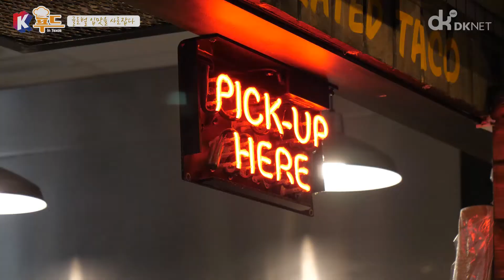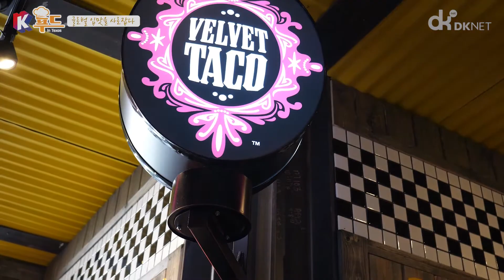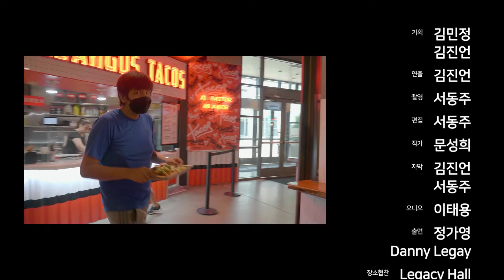미국에서 한국 음식의 실제 인기는? 얼마나 정확하게 알고 있을까? - [K푸드 in TEXAS] 3화 '글로벌 입맛을 사로잡다!'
[DKNET 특별기획] K푸드 in TEXAS '제3화 글로벌 입맛을 사로잡다!'

3화, ‘글로벌 입맛을 사로잡다!’
텍사스 현지 식당과 외국인들의 모임 속에 녹아있는 한국의 맛들